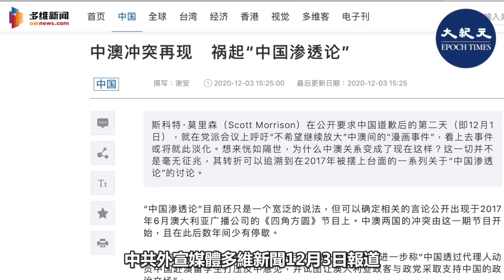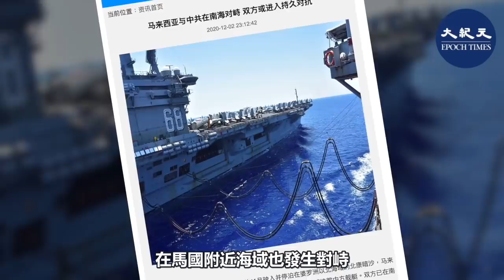【焦點速遞】著名經濟學家程曉農近日接受大紀元專訪表示，中共近期頻頻對澳洲釋放威脅信號，目的是要壓迫澳洲放棄國防。而美澳已強化國防，遏阻中共核潛艇計劃。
著名經濟學家程曉農近日接受大紀元專訪表示
中共近期頻頻對澳洲釋放威脅信號
目的是要壓迫澳洲放棄國防
因為澳洲附近海域
是中共核潛艇計劃中的重要航道之一

中共最近一連串對外政策
採具有威脅性、霸權性質的強硬姿態
最新事例，就是與澳洲的貿易摩擦
然而兩國貿易摩擦背後
潛藏中共重要的政治、軍事目的

中共外宣媒體多維新聞12月3日報道
談及中澳衝突不是經濟原因
而是出於政治目的
一方面歸咎自2017年
澳洲興起了「中國（中共）滲透論」的討論
外在因素則來自於特朗普上任後
中美關係趨於冷淡
澳洲選擇與美國在經濟、政治
乃至軍事上的交流都遠比中澳間更深

程曉農表示，中共把澳洲做為重要的打擊目標
想用經濟制裁的方法
讓澳洲在經濟上蒙受重大損失
真正的目地是要阻止澳洲強化國防
同時，多維新聞也說了
這是要給中共在外交上「立威」
警告其它國家，若與美國合作
就將在經濟上遭受重擊

近日， 中共除了與澳洲發生摩擦
中共海岸警衛隊船艦與馬來西亞海軍
在馬國附近海域也發生對峙

程曉農分析，中共以霸權姿態
壓迫澳洲、馬來西亞的真正原因
是為了在軍事上對美國實行核威脅進行鋪路
這是中共海軍十多年來
一直在佈局的一盤大棋

中共一直以來處心積慮想用軍事威脅
逼迫美國做出讓步
但其航空母艦的戰力與美國差距甚遠
程曉農說，「核威脅成為中共的重要手段
它用核潛艇上面攜帶著遠程的州際導彈
做為威脅美國的工具和手段。」

程曉農觀察，今年9月、10月
中、美兩國海軍在台灣西南海域
也即三亞潛艇基地往東海域
進行一個多月的較量
美軍的目的是
觀察中共核潛艇的航行樣態及如何防範

程曉農說，「這次較量讓中共發現
雖然核潛艇從台灣西南海域進入巴士海峽
進入到太平洋的距離雖短
但是現在看來，美國盯上這個地方了。」
至於，另外兩條水路
無論經過巴布亞島北面或南面
最後都會進入到澳洲的國防海域

在發現中共有如此強烈、威脅性的舉動後
澳洲政府今年7月1日宣佈發展十年國防計劃
投入2700億澳元，增加國防能力、打擊武器
同時，特別增加對海底、水下監測裝置的使用

程曉農說，「這件事讓中共非常惱火
因為如果澳洲發展國防的計劃逐步實施
就會造成中共藉南海深海堡壘計劃
對美國構成軍事壓力的企圖破產。」

程曉農說，這也就是中共不斷叫囂
「澳洲不過是個中等國家」
切斷澳對中國出口作為要脅
在經濟上施以打擊、迫其屈服的主要原因
但是澳洲已做好捍衛國家利益的準備
而美國也及時採取行動

根據《美國海軍研究所》（USNI）12月2日報道
美國海軍部長肯尼思∙布雷斯韋特（Kenneth Braithwaite）表示
有鑑於中共軍方迅速發展海上實力
在有爭議的水域造島興建軍事基地
美國海軍不能僅依靠第七艦隊來覆蓋印太地區
宣佈增設「第一艦隊」

布雷斯韋特強調
該艦隊預計部署在印度洋、太平洋交會處
「我們必須尋求印度、新加坡等盟國合作
並將一支編制龐大的艦隊放在那裡。」
程曉農補充，美國海軍第一艦隊負責防衛的海域
從印度尼西亞到澳洲海域
即所謂印度洋和太平洋交界處
也就是中共核潛艇從它的南海深海堡壘往南走
航行所經過的水域